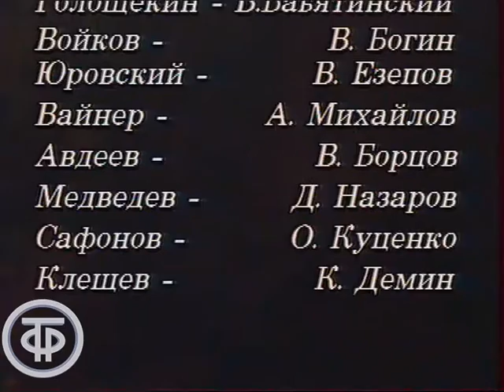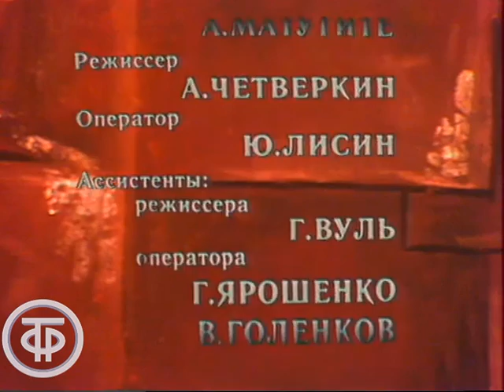...и Аз воздам. Серия 2. Постановка Б. Морозова по пьесе С. Кузнецова (1991)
...и Аз воздам. Серия 2. Постановка Б. Морозова по пьесе С. Кузнецова

Фильм-спектакль посвящен драматическим и полным скорби последним дням жизни русского императора Николая II и его семьи. Спектакль поставлен по пьесе драматурга Сергея Кузнецова режиссером Борисом Морозовым на сцене Государственного Малыйтеатр.

Россия, 1918 год. Царскаясемья вывезена под Екатеринбург и находится под арестом в доме инженера Ипатьева. Революционная власть, которая охраняет заключенных, ожидает из Москвы решения их участи. Арестованный НиколайII осмысливает прожитую жизнь, анализирует ситуацию, сложившуюся в стране, тревожится за будущее государства Российского и готов принять героически смерть.

Авторы отнюдь не идеализируют Императора, а дают зрителю заглянуть в эту ситуацию, увидеть в императорской семье простых людей – любящего мужа и отца, любящую жену. И узнать, как страшно вершились кровавые события.

Фильм-спектакль "...и Аз воздам. Серия 2"
Гл. ред литературно-драматических программ, 1991 год

Режиссер
Режиссер - Александр Четверкин
Оператор - Александр Божко
Оператор - Юрий Лисин
Композитор - Григорий Гоберник
Художник - Иосиф Сумбаташвили
Актер - Александр Михайлов (Вайнер)
Актер - Юрий Соломин (Николай Александрович Романов)
Актер - Нелли Корниенко (Александра Федоровна)
Актер - Никита Тихонов (Алексей)
Актер - Клавдия Моисеева (Ольга)
Актер - Наталья Боронина (Мария)
Актер - Ольга Пашкова (Анастасия)
Актер - Юрий Каюров (Боткин)
Актер - Александр Клюквин (Белобородов)
Актер - Валерий Бабятинский (Голощекин)
Актер - Владимир Богин (Войков)
Актер - Вячеслав Езепов (Юровский)
Актер - Виктор Борцов (Авдеев)
Актер - Дмитрий Назаров (Медведев)
Актер - Олег Куценко (Сафонов)
Актер - Кирилл Демин (Клещев)
Актер - Людмила Титова (Татьяна Николаевна)